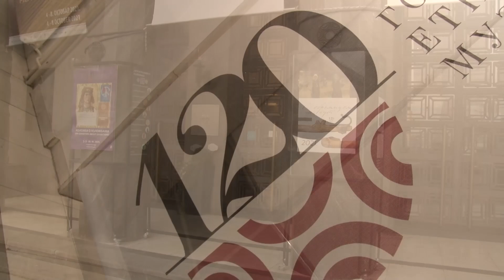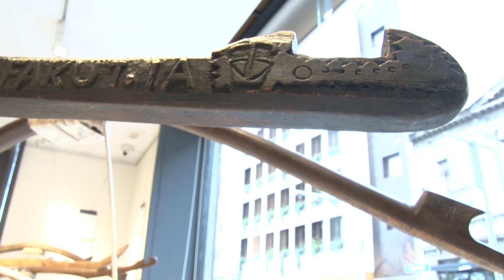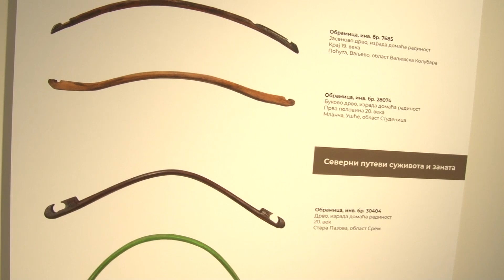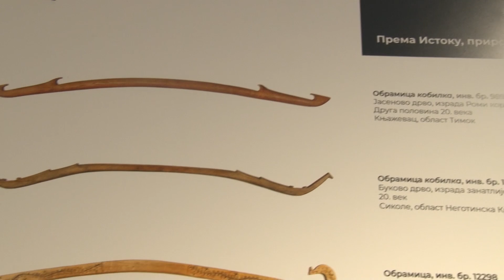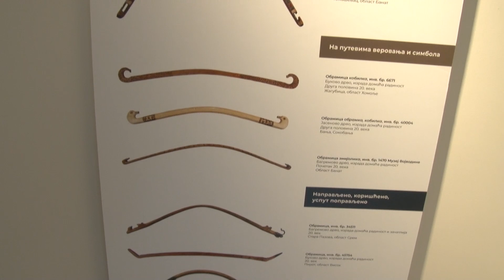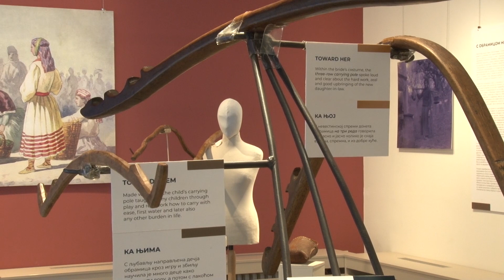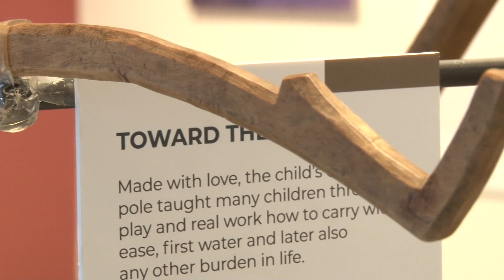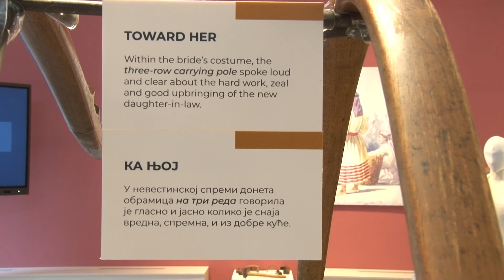Ткање кроз векове - Обрамица - ТВ Корени